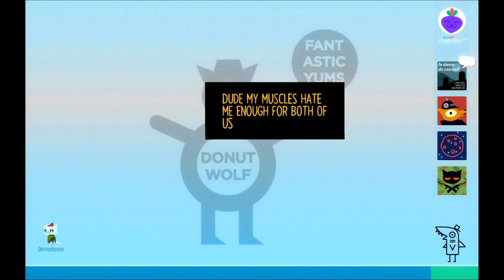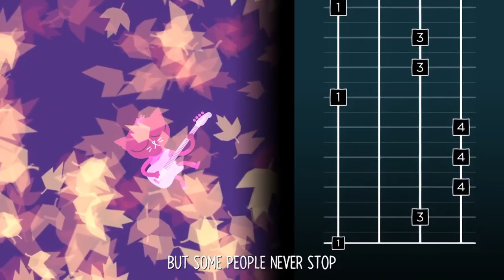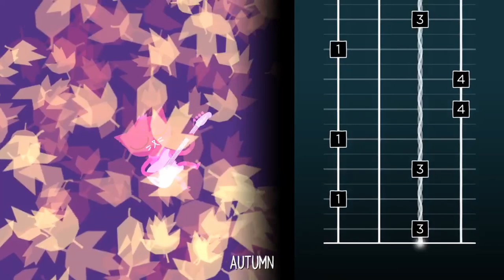NIGHT IN THE WOODS #07 🌲 Freundschaftsdienste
Night in the Woods Part 7 Freundschaftsdienste